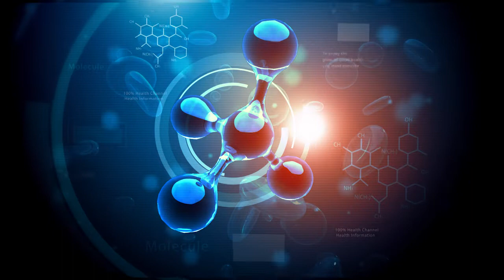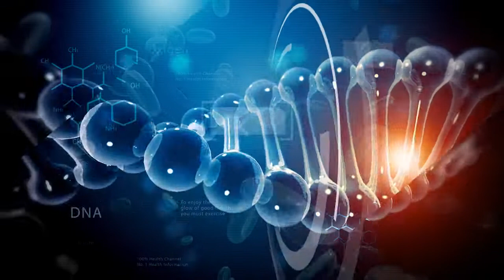Cápsula 96 - A tu Salud con Mauricio Herrera